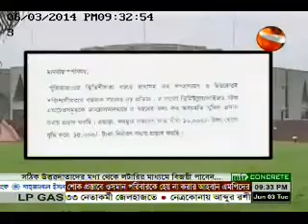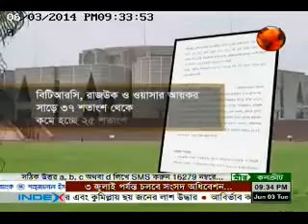Bidi and cigarettes will continue as usual on the corporate tax June 3 2014 channel 24